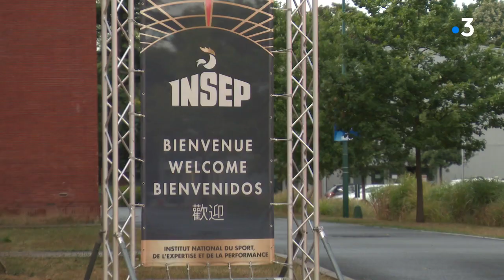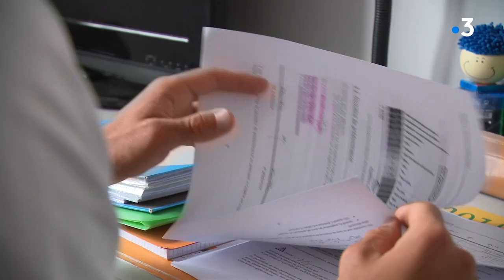Thomas Chirault, espoir du tir à l'arc français, vise l'or à Tokyo 2021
Portrait de Thomas Chirault, sportif picard qui, coronavirus oblige, a vu les Jeux olympiques de Tokyo reportés à l'été prochain. À 22 ans, il est un espoir du tir à l'arc français et compte bien disputer ses premiers jeux en 2021. Il faut faire preuve de patience et réorganiser toute une préparation. Cet athlète attachant et déterminé qui vise l'or à Tokyo a déjà Paris 2024 dans un coin de la tête.

Un reportage de Maxime Lictevout, Clément Jean-Pierre et Stéphane Picard.